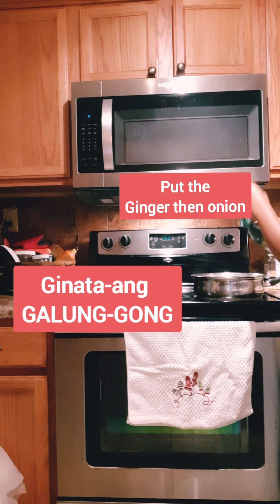GINATA - ANG GALUNG-GONG